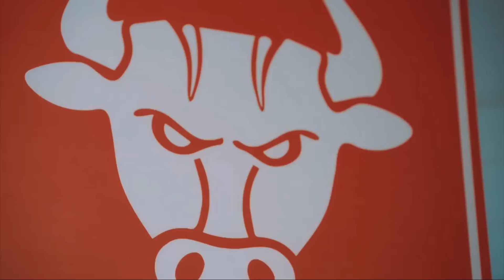#3: Der KUSS-KAMPF beginnt! 🥊 | Der Bachelor Folge 3 2023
Servus Leute,

der Bachelor 2024 Sebastian und Dennis. In einer Villa in Kapstadt trifft er auf 22 Frauen und darf rote Rosen verteilen. Am Ende muss er sich für eine Person entscheiden.

Im Bachelor Folge 3 kommt der erste Kuss Zustande!
Bachelor NachtderRosen RTL+ Ich hoffe es gefällt euch!